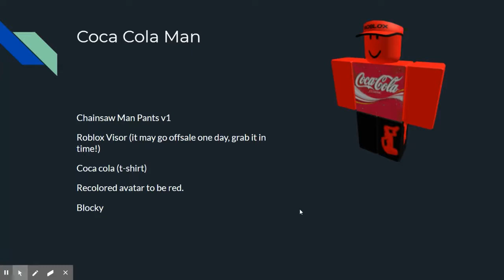10 Cool Free Roblox Avatars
This may be outdated someday, but enjoy the video, everyone! At the time of making the video, January 27th, 2021, all these items were onsale and priced at 0 robux. This may change in the future.